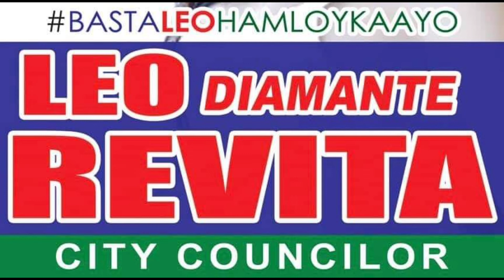Padayun ang pakighinabi ni Leo Revita